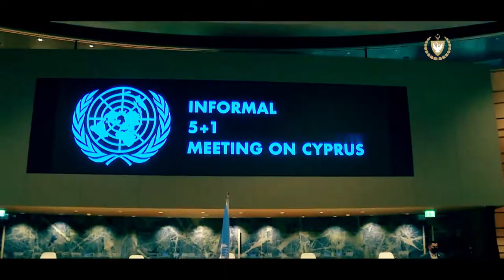Cumhurbaşkanı Ersin Tatar TC Cumhurbaşkanı Erdoğan'ın KKTC Ziyareti